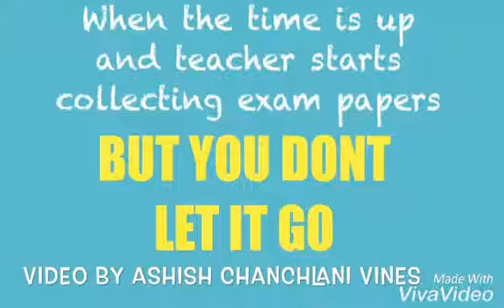Ashish Chanchlani From Home 2 Exam Hall 12th😂 YouTube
amitbhadana,Amit Bhadana,ladki,Parana,Salman Khan,Aamir Khan,skf,world,Comedy